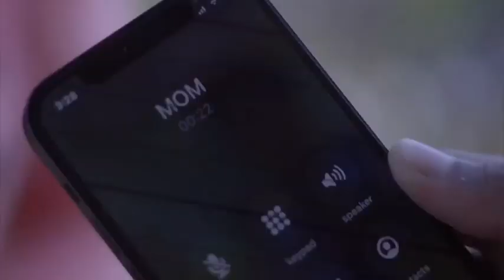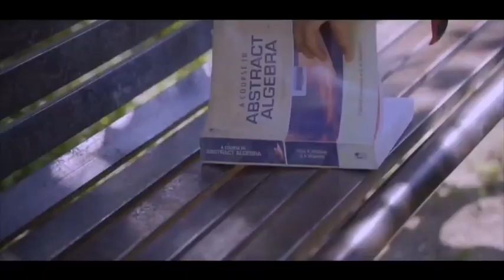Sawai Bhatt All Songs | Sawai Bhatt Indian Idol Song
Sawai Bhatt All Songs | Sawai Bhatt Indian Idol Song | Indian Idol Songs
Indian Idol Songs

indian idol songs 2021,

indian idol songs 2020,

indian idol songs collection,

indian idol songs today,

indian idol songs 2019,

indian idol songs best,

indian idol songs new,

indian idol songs all,

indian idol songs album,

indian idol songs and masti,

indian idol 2021 best songs,

indian idol bollywood songs,

indian idol songs come,

indian idol song competition,

indian idol classical songs,

indian idol song dance,

indian idol song download